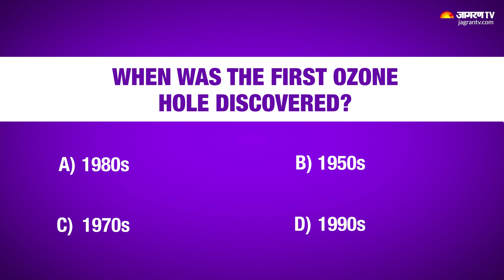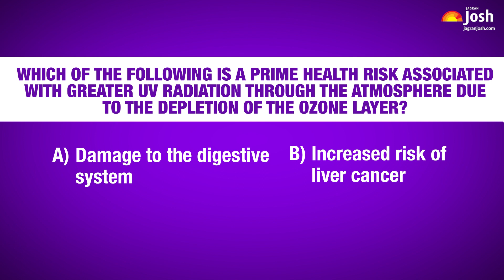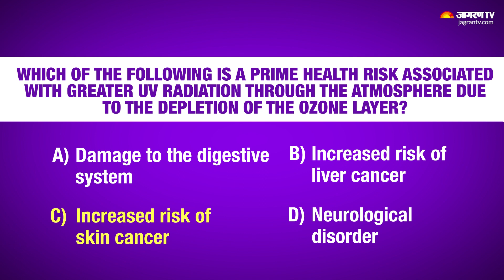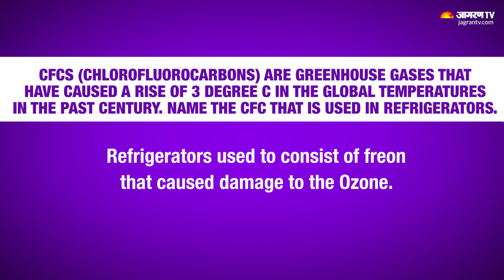When was the first ozone hole discovered? | General Knowledge Quiz